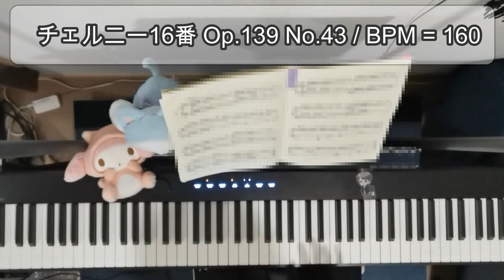【チェルニー】やさしい20の練習曲／No.16(Op.139 No.43)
もしピアノ上手い人見てたらコメントでアドバイス頂けると嬉しいです！

【チェルニー やさしい20の練習曲 「30番練習曲集」の前に】

　編者　：成田稔子
　出版社：株式会社全音楽譜出版社
　発行日：2021/5/10
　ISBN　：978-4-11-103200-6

　　01: Op.261 No.1 No.2
　　02: Op.261 No.9 No.10
　　03: Op.261 No.5 No.6
　　04: Op.261 No.16
　　05: Op.599 No.19
　　06: Op.599 No.15
　　07: Op.261 No.11 No.12
　　08: Op.261 No.33
　　09: Op.599 No.17
　　10: Op.821 No.4
　　11: Op.823 No.38
　　12: Op.821 No.3
　　13: Op.599 No.65
　　14: Op.261 No.58
　　15: Op.139 No.19
　　16: Op.139 No.43
　　17: Op.599 No.79
　　18: Op.139 No.15
　　19: Op.821 No.7 No.8
　　20: Op.139 No.100

◆再生リスト

　レッスン

　挑戦

　イベント

　企画